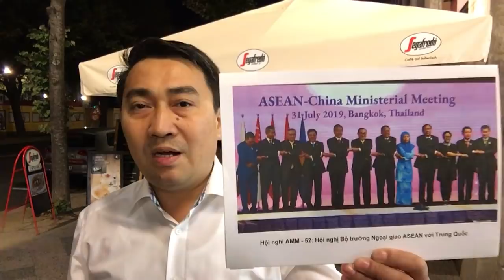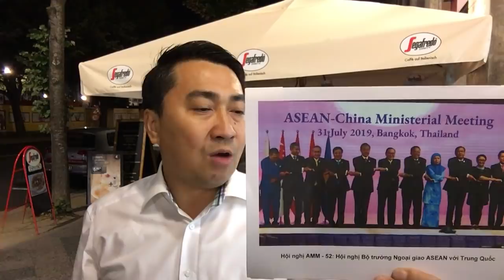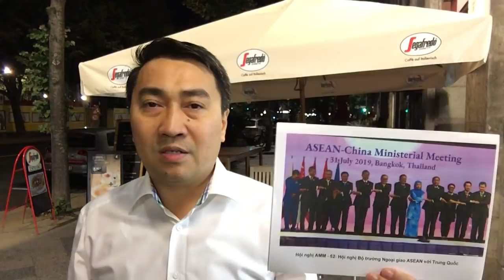Ép Việt Nam, TQ đòi cầm cái – Thoát Bắc Kinh, Hà Nội tới Hoa Kỳ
Ép VN, TQ đòi cầm cái – Thoát Bắc Kinh, Hà Nội tới Hoa Kỳ

Video: Phạm Đoan Trang nhận giải báo chí 2019: Phỏng vấn anh Trịnh Hữu Long và chị Lê Thị Minh Hà